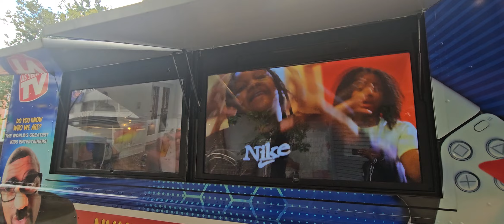Mobile Arcade and Gaming Bus Rentals for Kids' Birthday Parties in New York City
Nunuplayhouse.com

In the sprawling urban landscape of New York City, where entertainment options are as diverse as the city itself, Nunu's Mobile Arcade has emerged as the undisputed champion in the mobile arcade and gaming bus rental business. Specializing in kids' birthday parties, Nunu's has taken the city by storm, redefining the standards of party entertainment for children in the Big Apple.

The Rise of Nunu's Mobile Arcade

In a city known for its fast pace and cutting-edge experiences, Nunu's Mobile Arcade has carved a niche as the ultimate destination for mobile arcade for hire in New York City. What makes Nunu's stand out? Let's dive into the details:

Diverse Gaming Library: Nunu's Mobile Arcade boasts a versatile and extensive gaming library, offering classic arcade games, modern favorites, and a wide variety of gaming consoles. It's a gaming paradise that caters to every child's preferences.

Cutting-Edge Equipment: Nunu's goes the extra mile to provide a top-tier gaming experience, featuring high-definition screens, state-of-the-art gaming consoles, and an immersive sound system. It's like stepping into a genuine arcade but with the convenience of being mobile.

Unparalleled Convenience: Nunu's Mobile Arcade brings the party to your doorstep, eliminating the need to transport a group of excited kids to a far-off arcade or book a remote venue. The convenience is unrivaled, making it a hassle-free solution for parents.

Budget-Friendly: In a city where costs can quickly add up, Nunu's Mobile Arcade offers an affordable option. Hosting a party on the gaming bus is often more cost-effective than booking traditional party venues while delivering a superior experience.

All-Age Appeal: Nunu's caters to a broad age range, from young kids to teenagers, ensuring that siblings and friends of different ages can all enjoy the fun. It's the perfect party choice for mixed-age gatherings.

Birthday Parties Reimagined

Nunu's Mobile Arcade has breathed new life into kids' birthday parties in New York City. By combining cutting-edge gaming experiences with the convenience of mobile entertainment, Nunu's has become the go-to choice for party entertainment for kids.

What truly sets Nunu's apart is its commitment to delivering a memorable and exciting experience for every child. In the hustle and bustle of the city that never sleeps, Nunu's Mobile Arcade knows how to make a birthday party unforgettable.

Taking Over the Gaming Bus Scene

Nunu's Mobile Arcade has not only taken the mobile arcade business by storm but has also revitalized the concept of the gaming bus. These buses have become iconic symbols of childhood celebrations in New York City.

As the gaming bus business booms, Nunu's stands as a shining example of excellence. The bus is more than just transportation; it's an immersive gaming and entertainment hub on wheels. The interior is meticulously designed to provide a gaming haven for kids, complete with comfortable seating, immersive lighting, and themed decor. It's not just a mode of transport; it's the heart of the party.

The All-Inclusive Experience

With Nunu's Mobile Arcade, birthday parties have been transformed into all-inclusive experiences. The gaming library caters to a wide range of interests, ensuring every child finds a game they love. And when they step inside, the high-quality equipment and sound system elevate the gaming experience to a whole new level.

But Nunu's doesn't stop there. The outside of the bus is transformed into an energetic dance floor, creating a dynamic atmosphere that is unlike anything else. The combination of gaming inside and dancing outside makes for an unforgettable and all-encompassing party experience.

In a city known for its endless entertainment possibilities, Nunu's Mobile Arcade has taken over the mobile arcade and gaming bus business. With its commitment to offering a diverse gaming experience, convenience, affordability, and a party atmosphere that caters to all ages, Nunu's has become the reigning champion of kids' birthday parties in New York City. It's more than a party; it's a memory in the making. Don't miss the opportunity to give your child a birthday celebration they'll treasure for years to come with Nunu's Mobile Arcade.